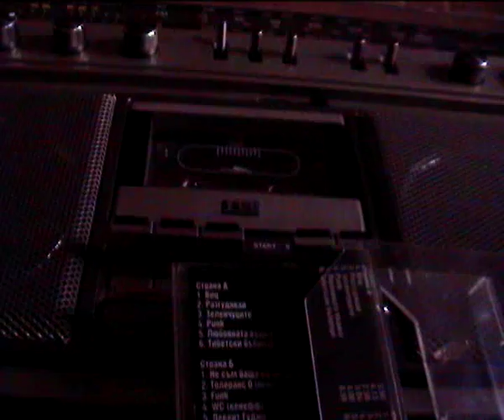Разгудявай ,Кембъла ,Термус ,помним ,скорбим ...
В памет на Кембъла .защо маймун топи муде в мое чашу .